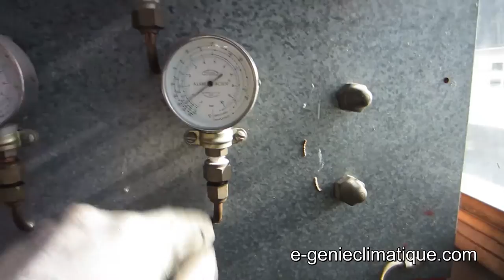Froid172-La pompe à huile d'un compresseur semi-hermétique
La pompe à huile d'un compresseur semi-hermétique, on démonte la pompe pour voir comment c'est fait à l'intérieur.C'est une pompe à huile à engrenage.